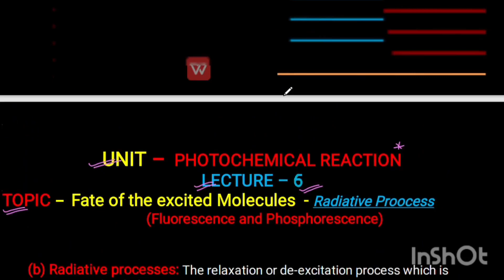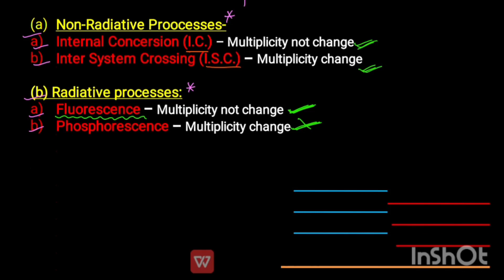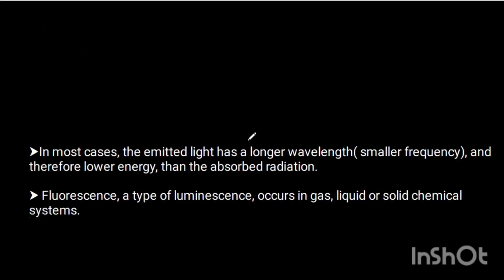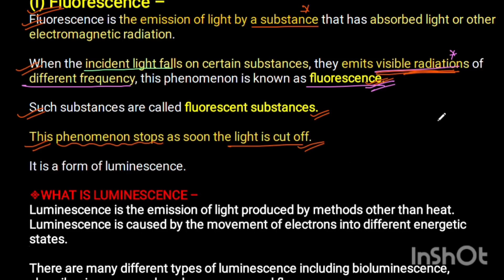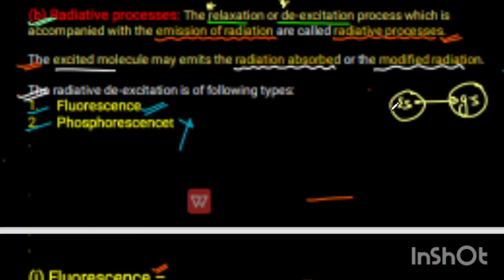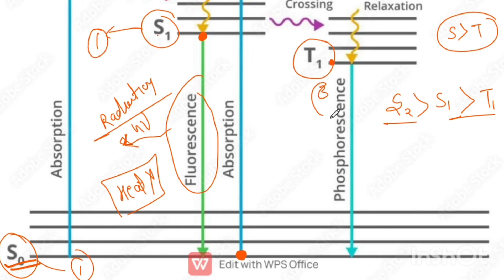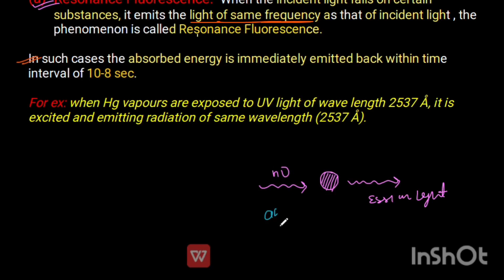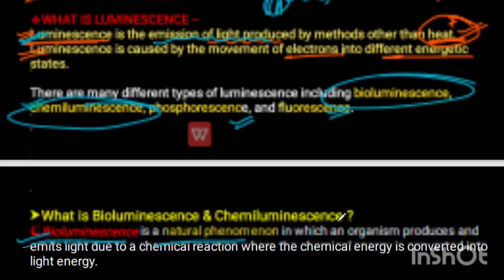Fluorescence -Theory+ Example+Diagram+Types (fate of Excitation)